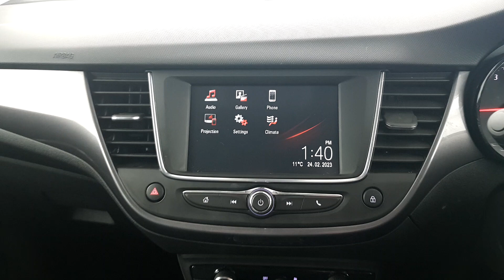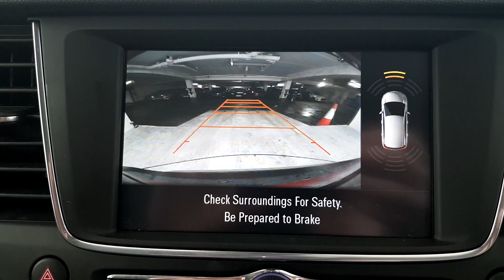221D26766 - 2022 Opel Crossland X SRI 1.2i 83PS 5 Speed 26,995